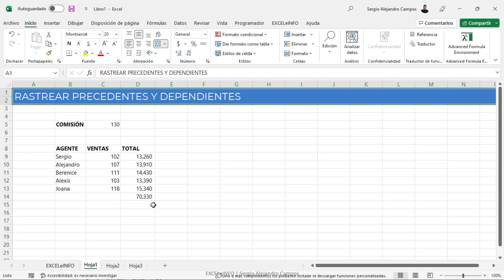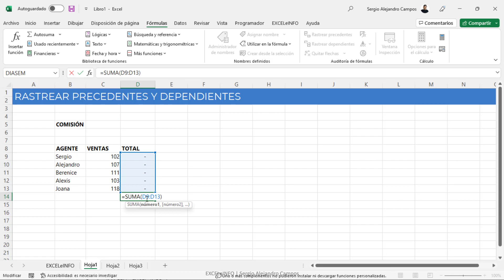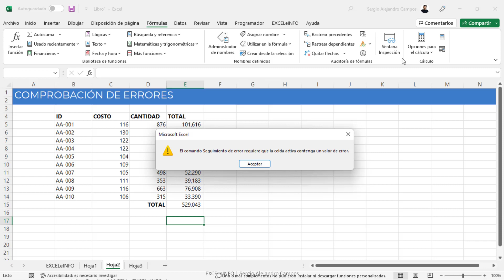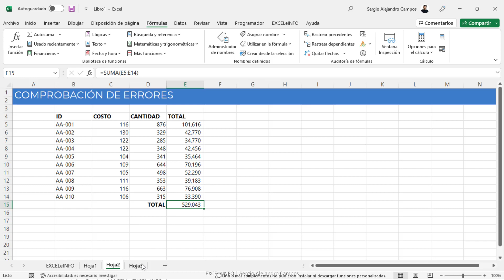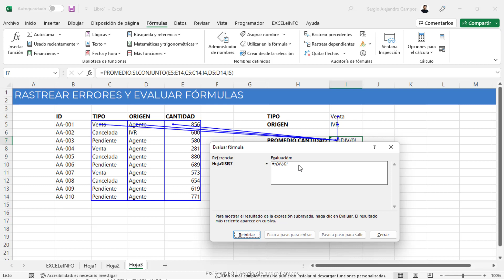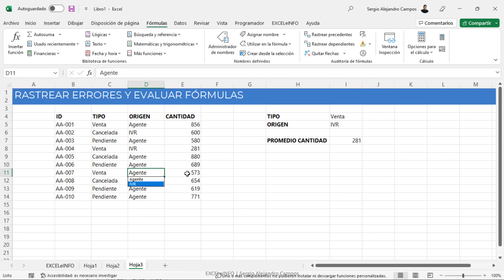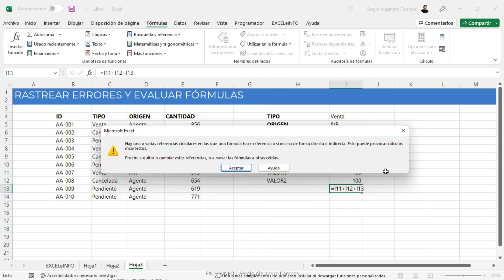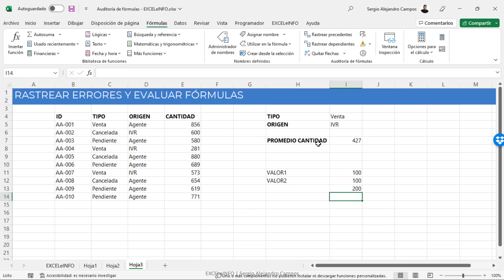Todo sobre Auditoría de Fórmulas en Excel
🔥 Seguro en tu día a día trabajas con Fórmulas en Excel, tanto con archivos propios y con archivos de otras personas.

👉 En este tutorial conocerás A FONDO las opciones de Auditoría de Fórmulas que tiene Excel.

⏱ CAPÍTULOS ⏱
0:00 Intro
01:27 Rastrear celdas precedentes y dependientes
03:52 Detectar celdas con error y corregir
07:01 Rastrear errores y evaluar fórmulas
09:06 Referencias circulares
11:24 Ventana Inspección